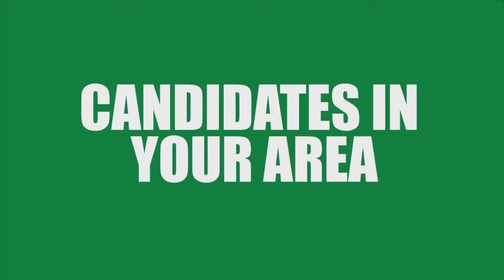Candidates In Your Area - RG 4